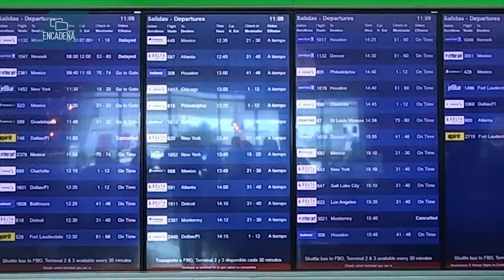“El CaribeMexicano, un ejemplo en FITUR sobre el manejo del turismo durante toda situación actual”